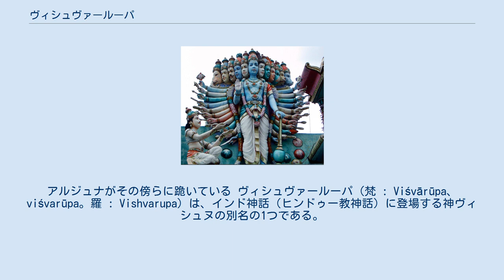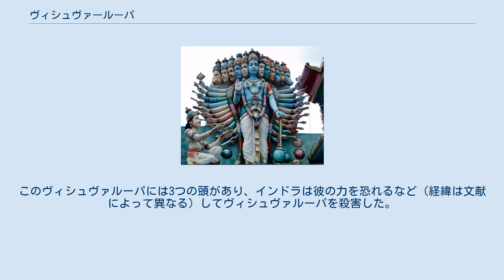ヴィシュヴァールーパ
ヴィシュヴァールーパとしての姿を見せたヴィシュヌ（クリシュナ）。
アルジュナがその傍らに跪いている ヴィシュヴァールーパ（梵 : Viśvārūpa、viśvarūpa。羅 : Vishvarupa）は、インド神話（ヒンドゥー教神話）に登場する神ヴィシュヌの別名の1つである。
 ヴィシュヴァールーパの名前は「全智全能者」、「あらゆる形をもつ者」「あらゆる形態をもつもの」、「普遍的なもの」「普遍的な風貌」 (英 : Universal form, Omni-form) を意味する。
 「ヴィシュヴァ」は形容詞の場合は「すべての」「あらゆる」を意味し、名詞の場合は「すべて」「宇宙」を意味する。
「ルーパ」は「姿」「形」を意味する。
 同 ヴィシュヴァールーパは、叙事詩『マハーバーラタ』に含まれる物語『バガヴァッド・ギーター』にも登場している。
 王子アルジュナが、クル・クシェートラでこれから始まる戦闘への不安にとらわれる。
アルジュナの乗る戦車の御者を務めていたクリシュナが、アルジュナが果たすべき義務について語っていく。
 第11章に至ってバガヴァッド（クリシュナ）はついに、ヴィシュヌ神としての自身の本当の姿を明らかにする。
それは、あまたの顔と眼と口、腕と胴を備え、あまたの武具と装飾具を持ち、美しい花飾りと衣装と香料を身につけた、あまたの方向に無限の姿を見せる「あらゆる形をもつ者」すなわちヴィシュヴァールーパであった。
物語の語り手は「もしも一千の太陽の光が、一ときに天に発生するならば、そ〔の光〕は、かの偉大な〔神〕の 光に似ている」（第12節、服部正明訳）だろう、と描写している。
アルジュナはヴィシュヴァールーパの体の中に、ブラフマーを初めとするあらゆる神々と聖仙と竜王、そしてあらゆる生物の姿も認めた。
さらに、アルジュナが知る人々も含めて世界中の人々が、ヴィシュヴァールーパの口に飛び込んでゆき、そのあぎとの間で砕かれ、あるいは業火に焼かれていく姿も認めた。
 バガヴァッド（クリシュナ）はこの神秘的な姿で「予は世界を滅亡せしめる熟した時（死）である。諸世界を収斂するためにここに出現したのである。」（第32節、服部正明訳）と語り、敵を殺すことを恐れずに戦いに臨むよう、アルジュナに告げた。
アルジュナは彼の言葉を聞いて合掌し、彼を恐れ敬い、ぬかずいて賛美の言葉を重ねた。
アルジュナは友人クリシュナに対する自身の言動を非礼であったと謝罪したが、クリシュナは元の姿に戻ってアルジュナを励ました。
 工匠神トヴァシュトリの息子トリシラスもヴィシュヴァルーパという別名を持っていた。
このヴィシュヴァルーパには3つの頭があり、インドラは彼の力を恐れるなど（経緯は文献によって異なる）してヴィシュヴァルーパを殺害した。
（「ヴリトラ」を参照）